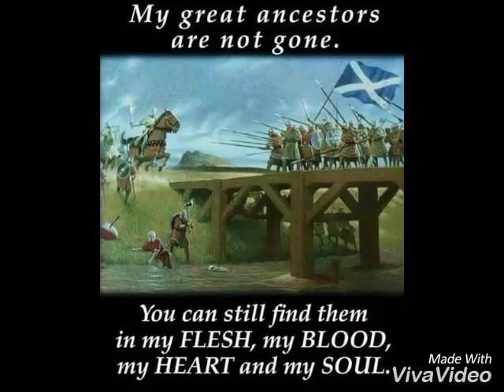In the warrior's code there's no surrender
We don't know the word surrender